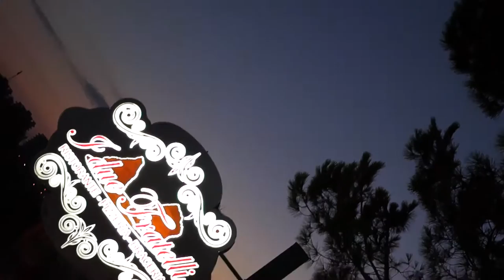I Due Fratelli - Pizzeria Braceria Ristorante Banqueting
Tradizioni che affondano in un passato lontano, un amore che continua in un brillante presente, la volontà di continuare per un lungo e prospero futuro. Di generazione in generazione i Malafronte si tramandano “l’arte di fare la pizza”. Da quando nonno Luigi, mastro fornaio, si trasforma in abile pizzaiolo (1959) Gragnano consegna alla storia la sua prima pizzeria. Il segreto dei Malafronte viaggia nel tempo custodito dai suoi eredi; prima la pizza al chilo, poi il “Panuozzo”, l’arte di lavorare la pasta si rinnovava in una continua ricerca verso le origini. Oggi I Due Fratelli, ubicato a Salerno in via San Leonardo, consolida il successo dei Malafronte (Sempre più intenzionati ad entrare nella storia). Vi invitiamo ad assaporare le nostre specialità.

La ristorazione dei Due Fratelli offre alla gentile clientela una cucina completa con un’ampia scelta di piatti tipici campani e non, a base di carne e pesce alla brace per qualsivoglia evento come Matrimonio. Il segreto del successo è legato alla sua tradizione, fatta di una cucina genuina e da prodotti di prima scelta accompagnati da professionalità e disponibilità che da sempre lo contraddistingue e rende questo locale la meta preferita dai buongustai che notano l’altissima qualità dei prodotti a prezzi contenuti.

Il locale è dotato di un ampio parcheggio, un vasto spazio all’aperto e 2 sale interne che possono ospitare fino a circa 180 persone la sala denominata “O’Sargente” e circa 150 posti la sala utilizzata anche per i Banqueting. Un comodo e simpatico parco giochi dove anche i più piccoli possono divertirsi con la tranquillità dei genitori.